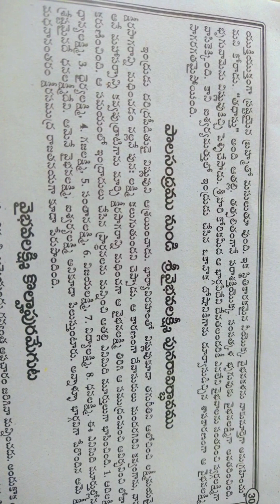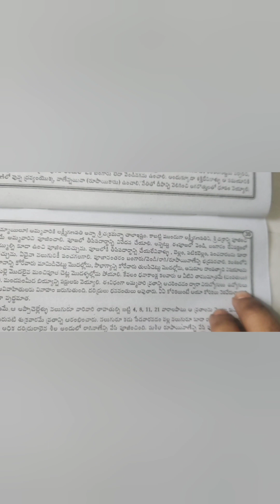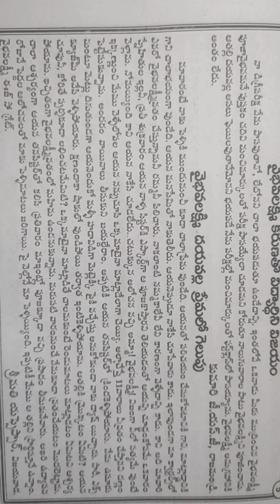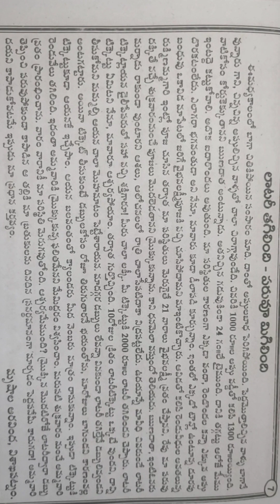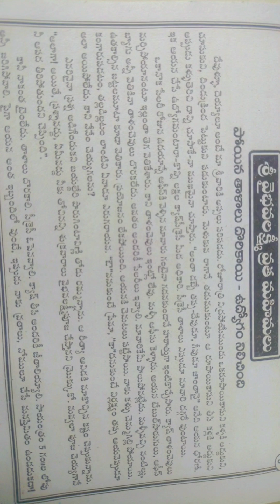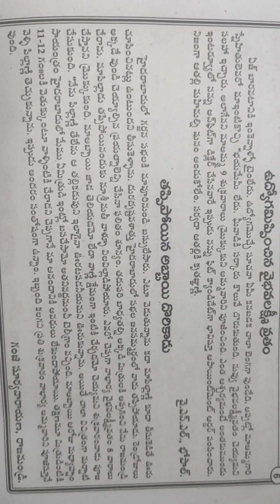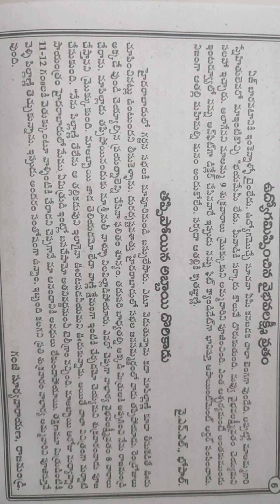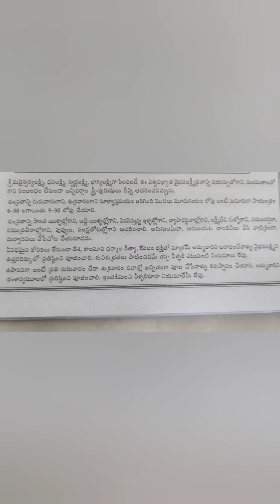స్వయంగా అమ్మవారి చెప్పిన వైభవలక్ష్మి కథ @su_swathi all in one channel laxmi devi vaibhava lakshmi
vaibhav lakshmi vrata katha
vaibha laxmi vratham katha
vaibhav lakshmi
vaibhav lakshmi pooja vidhi
vaibhav laxmi
vrat katha
pooja vidhi vaibhav lakshmi
vaibhav lakshmi vrata katha in telugu
vaibhava lakshmi
vaibhav lakshmi vratham vidhi aur katha
#vaibhav laxmi katha
vaibhav laxmi gatha
vaibhav lakshmi vratham kaise karen
ma vaibhav lakshmi ji katha
vaibhav lakshmi vrata
vaibhava laxmi vratham katha
laxmi devi
vaibhavans lakshmi